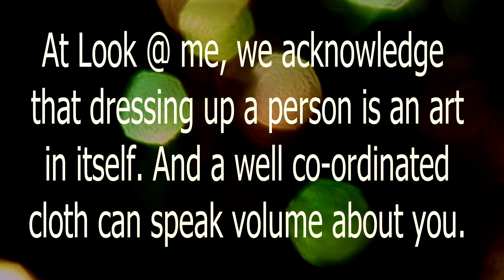Clothes in your budget || Look@me || shahdara ll VISHAL JHAJOT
लोजी आज फिर लेके आये हैं आपके लिए ।
1 बेहतरीन कपड़ो का showroom Look@me at shahdara यहां आपको कपड़े मिलेंगे आपके budget में तो आज ही जाइये ओर अपनी family  के लिए shopping  कर के आइये।
Look@me कपड़ो का भव्य showroom जहां आपको मिलेंगे।
Branded clothes in your budget. So hurry
Look@me  a complete family wear
Shop No.1/9537, pratap pura road,
Rohtash nagar market, near shivaji park
Shoot by.